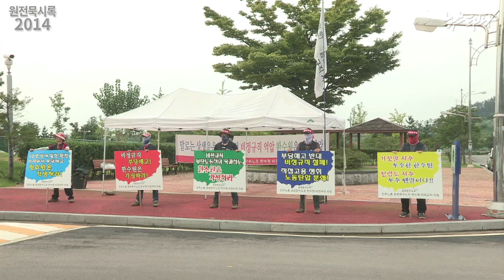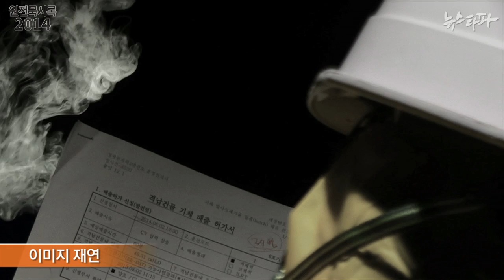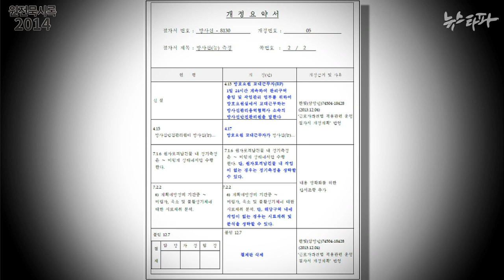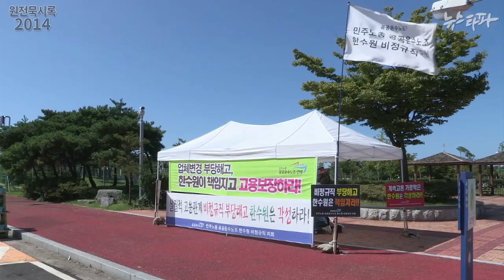뉴스타파 - 핵발전소 비정규직, ‘위험은 10배 임금은 절반’(2014.9.26)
핵발전소 내 방사선 안전관리 비정규직 노동자는 정규직에 비해 10배 가량 높은 방사선 피폭에 노출 돼있지만 급여는 절반에 불과합니다. 한수원이 아닌 용역업체 소속이기 때문입니다.